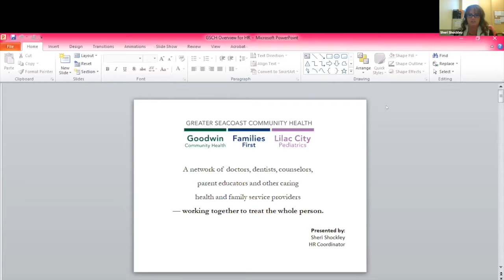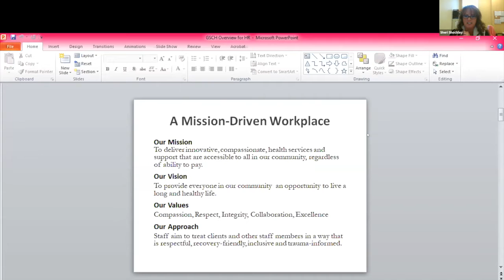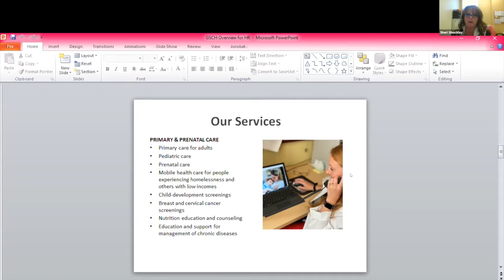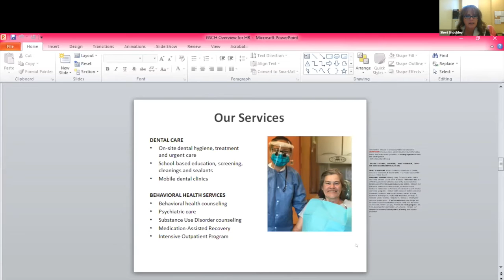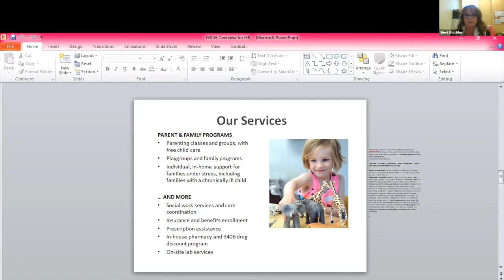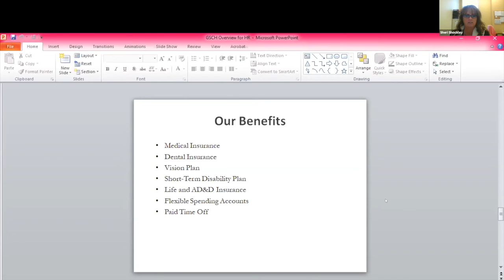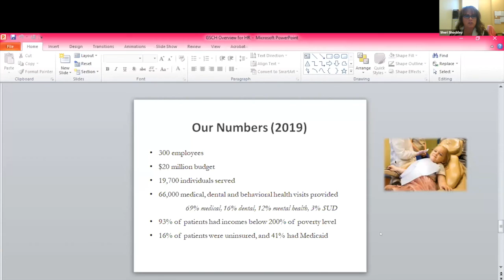Greater Seacoast Community Health at the Virtual NH Career Fair, hosted by JobsInNH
Presentation by Greater Seacoast Community Health during the Virtual NH Career Fair, hosted by JobsInNH. To search for these jobs and more positions from real, local employers,